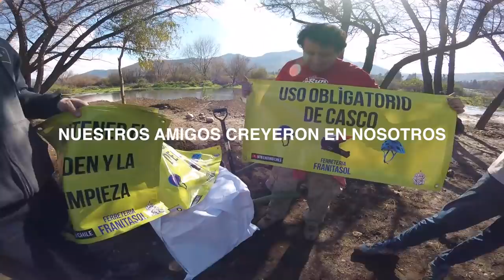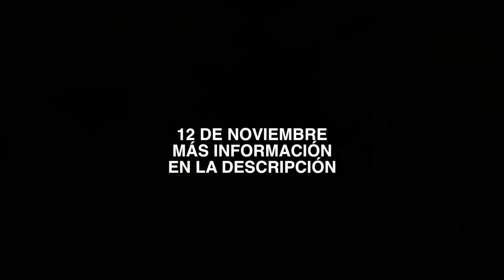Nuevo Bike Park en Peñaflor, Chile!